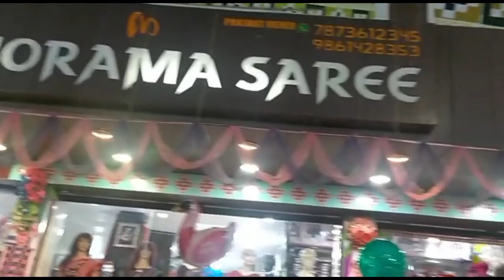🚕ରାସ୍ତା ରେ Problem ଟେ ହେଇଗଲା ll Last Vlog llJhuni's Bharti Life Vlog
🚕ରାସ୍ତା ରେ Problem ଟେ ହେଇଗଲା ll Last Vlog ll Dhabare first time khaili llJhuni's Bharti Life Vlog